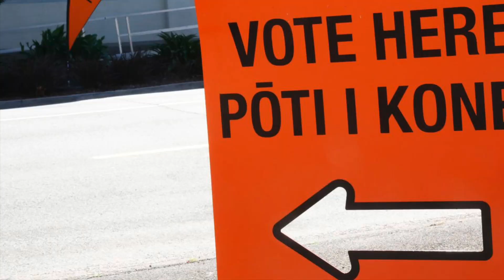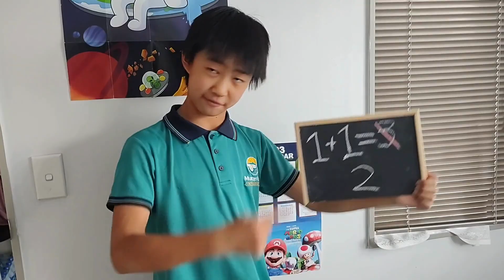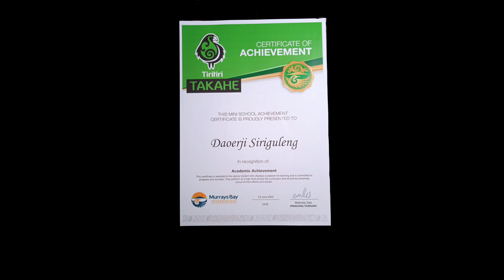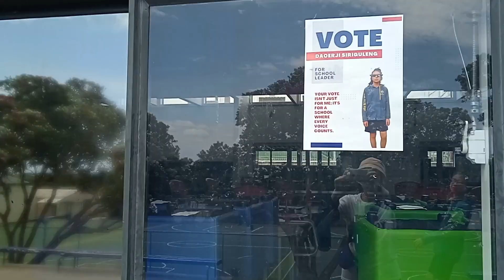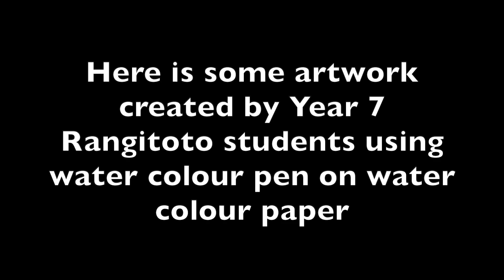MBITV - Monday 11 December, 2023